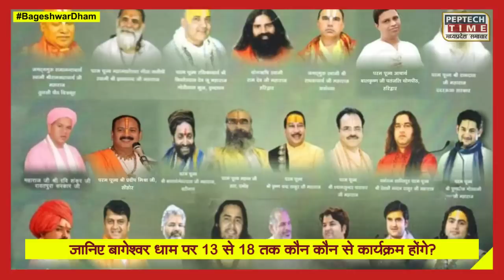जानिए बागेश्वर धाम पर 13 से 19 तक कौन कौन से कार्यक्रम होंगे?